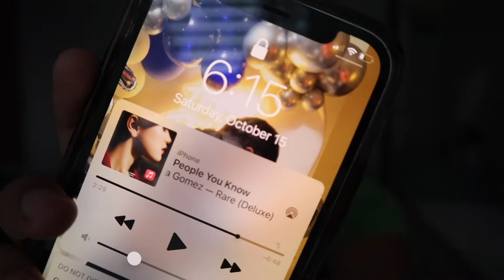COLLEGE NIGHT ROUTINE THAT FEELS LIKE WE'RE ON FACETIME 🌛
- Jessica ✨